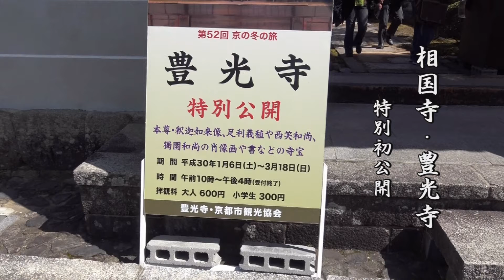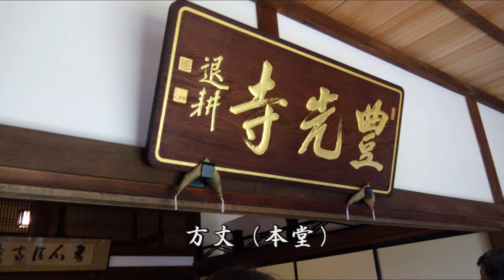相国寺・豊光寺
明治時代、禅宗を守る為に努力した独園和尚が再興した寺で、寺には、閑寂の庭園が有ります。